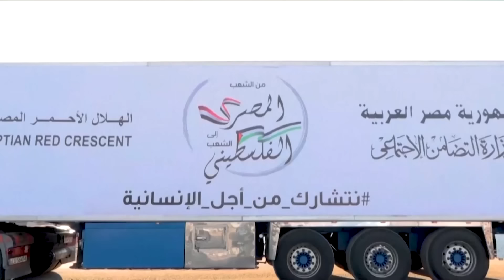Primirje u pojasu Gaze kao klasican primer zatisja pred buru, pregrupisanja i dodatnog naoruzavanja?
Gost: Bojan Bilbija - Urednik političke rubrike u listu "Politika"